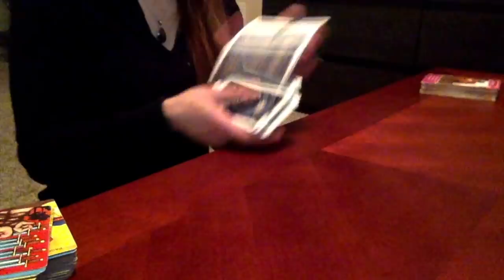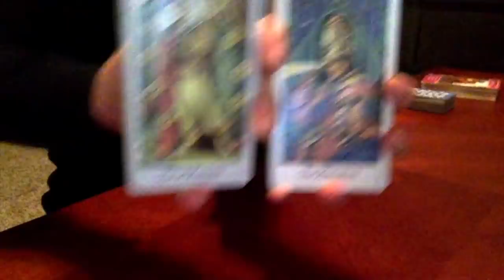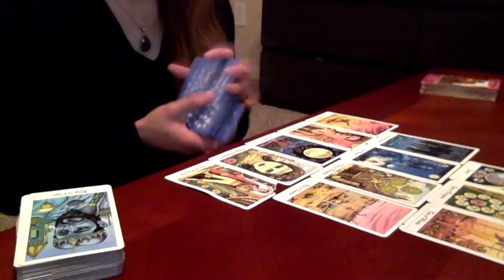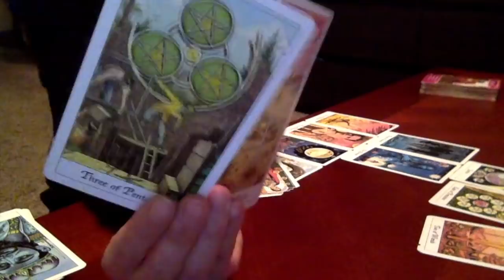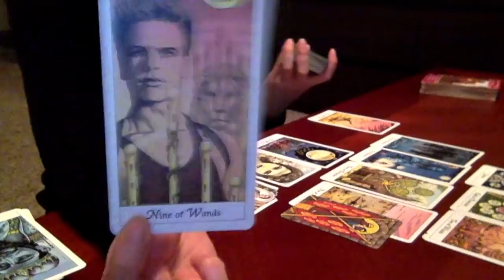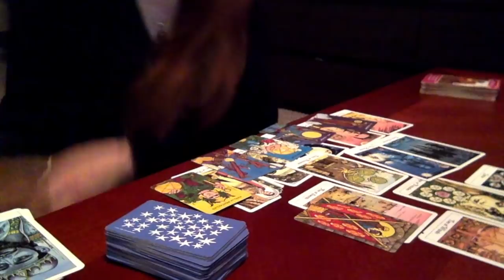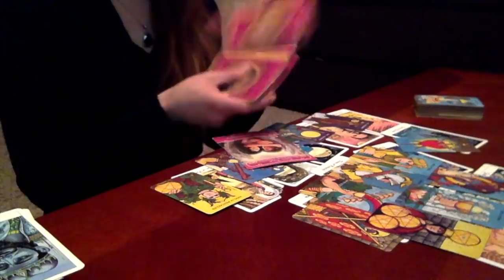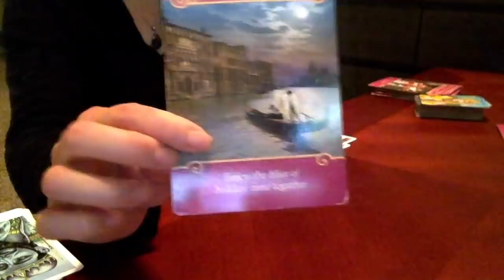Sagittarius🌹: Someone Wants a Second Chance (April 2019)